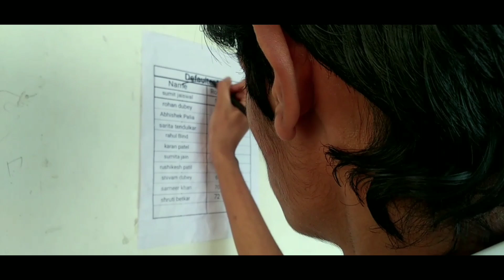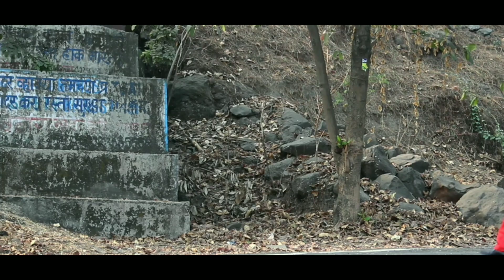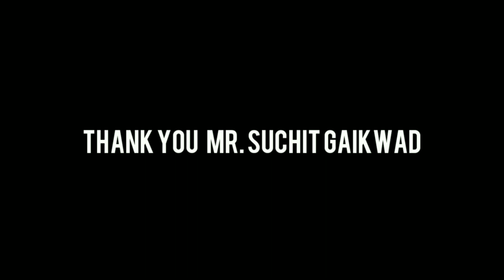AA Studio Joker Spoof | Abhishek Palia| Ankit Bind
aa studio presents
Joker I am not in defaulters Spoof

●Group Members

Abhishek Palia
Sunaina Dhobale
Siddi Bait
Sayali Sonawane
Salma Bano
Arti Chauhan